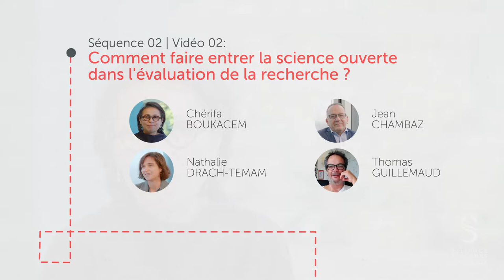Comment faire entrer la science ouverte dans l'évaluation des chercheurs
L’évaluation de la recherche évolue lentement vers la science ouverte, au risque de faire cohabiter dans l’intervalle des discours contradictoires sur ce qui est attendu de la part des chercheuses et des chercheurs. Les intervenants font le point sur les évolutions en cours et les résistances structurelles au changement de culture.

How to bring open science into research evaluation?
The evaluation of research is slowly evolving towards open science, at the risk of causing contradictory discourses to coexist in the meantime on what is expected from researchers. The speakers take stock of current developments and structural resistance to culture change.

Intervenant-es / Speakers : Chérifa Boukacem, Jean Chambaz, Nathalie Drach-Temam, Thomas Guillemaud